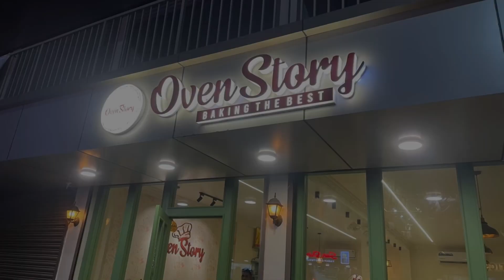കിടിലം കേക്ക് സ്പോട്ട് കണ്ടാലോ 🥰👌| Kanhangad | Malayalam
കിടിലം കേക്ക് സ്പോട്ട് കണ്ടാലോ